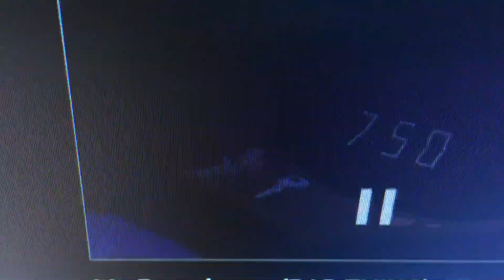My Reaction to Bluey